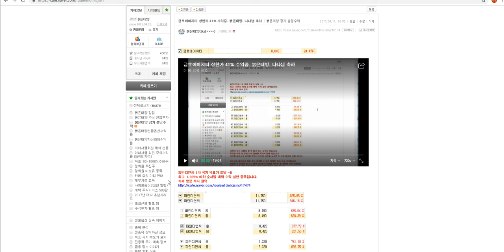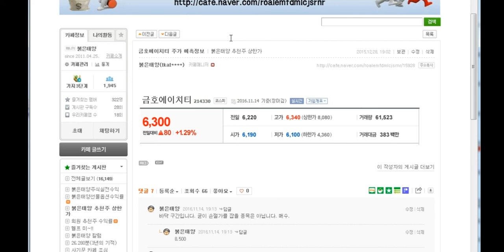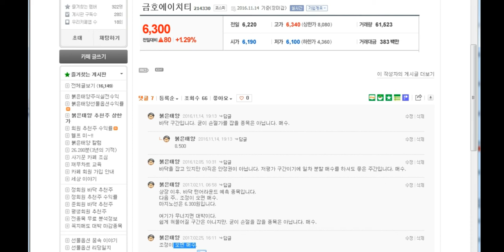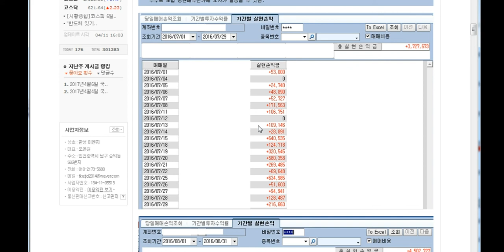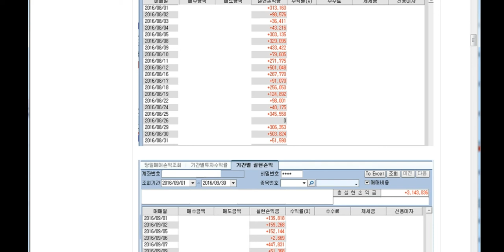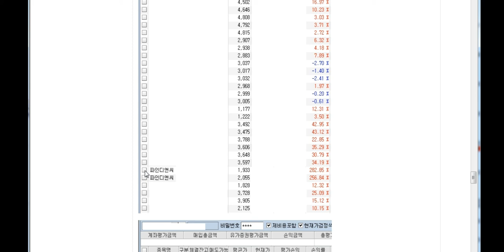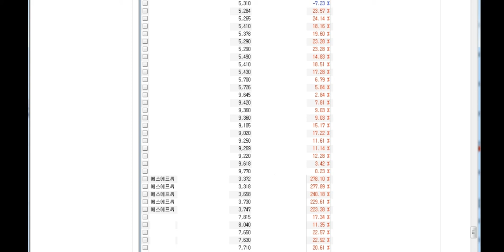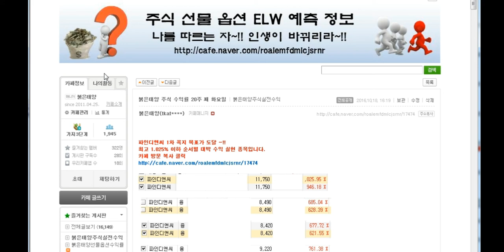금호에이치티 상한가 41% 수익중. 붉은태양. 나나님 축하